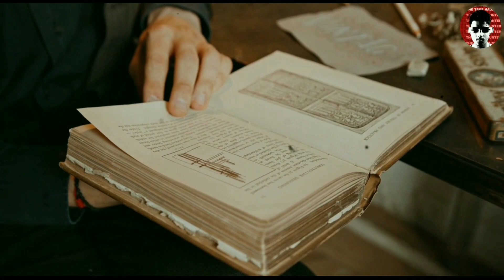WHO IS PICHAL PERI WITCH | पाकिस्तान के पहाड़ो पर रहती है ये चुड़ैल